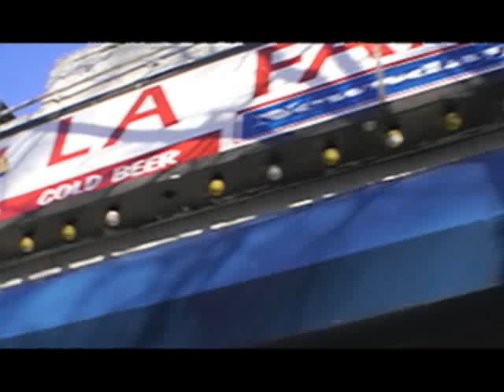JAY-Z 'S NEW RAP GROUP(AMERICAN GANGSTERS)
SHOW HUNGER, MANE, AND HASS
AMERICAN GANGSTERS. LET HIM KNOW WHAT YOU THINK OF HIS NEW GROUP!